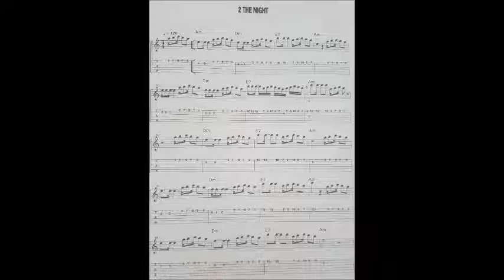2 the night Backing Track (Chords) - Ottmar Liebert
2 the night Backing Track by Ottmar Liebert (chords with a beat) to jam along with. better quality audio of this backing track can be listened to and downloaded

Tip: To play as written start playing guitar at percussion intro otherwise have fun making your own jam (: